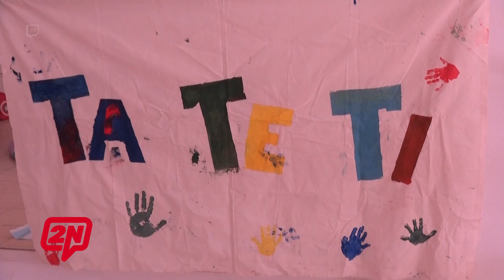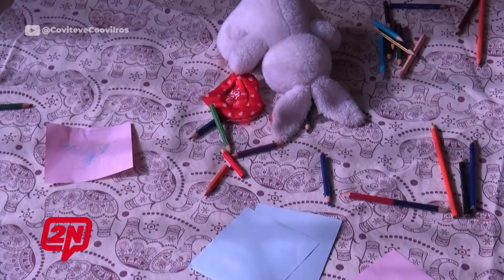2N CENTRAL I SE REALIZÓ EL TALLER PARA NIÑOS "TA TE TI"